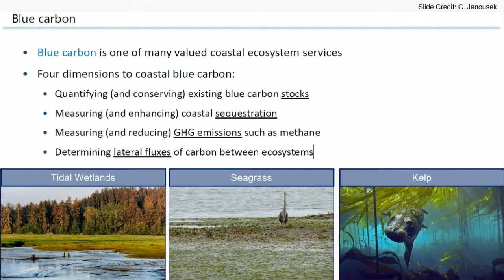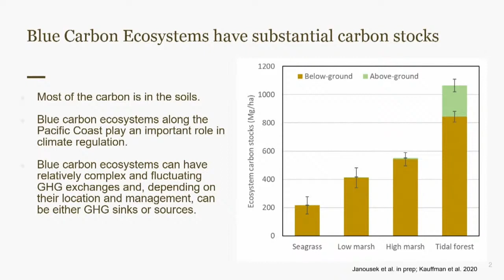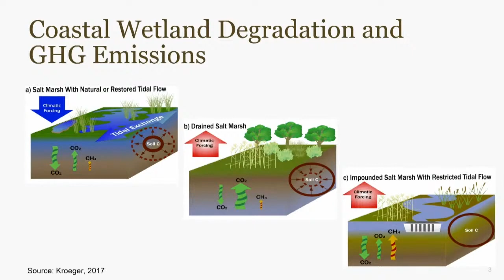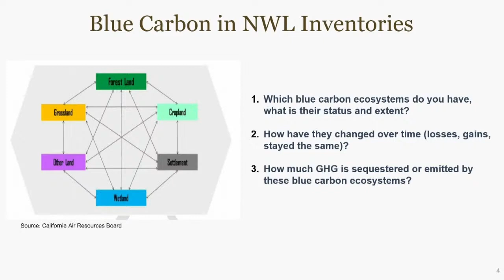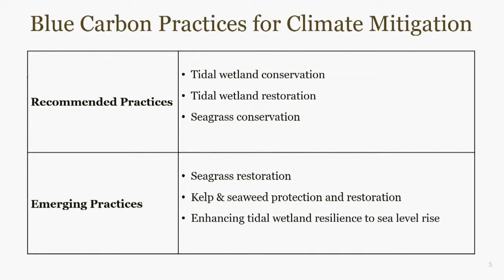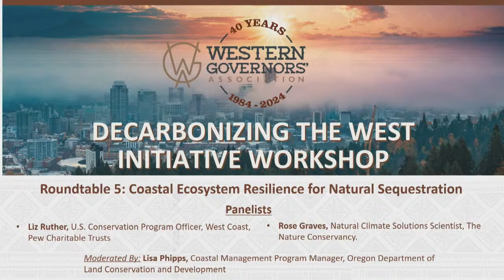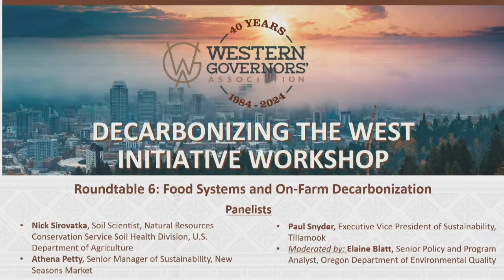Decarbonizing the West workshop: Portland - Coastal Ecosystem Resilience for Natural Sequestration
Ecosystem resilience and conservation efforts are vital components of carbon management and natural carbon sequestration strategies. Ecosystems, including wetlands and coastal habitats, act as significant carbon sinks, absorbing and storing atmospheric carbon dioxide. Efforts to conserve and restore these ecosystems contribute to enhanced resilience, while bolstering their capacity to sequester carbon and can help facilitate growth and expansion of carbon markets through offset generation.

Panelists: Liz Ruther, U.S. Conservation Program Officer, West Coast, Pew Charitable Trusts; Cathy Macdonald, Natural Climate Solutions Director, The Nature Conservancy; Rose Graves, Natural Climate Solutions Scientist, The Nature Conservancy. Moderated By: Lisa Phipps, Coastal Management Program Manager, Oregon Department of Land Conservation and Development.